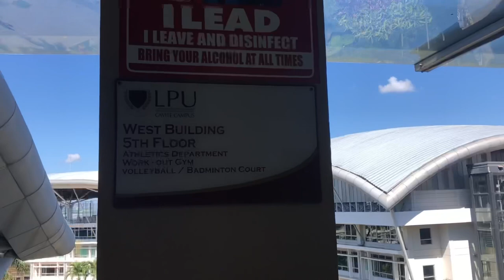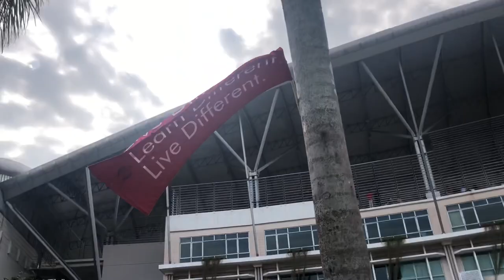SHORT CLIPS | LYCEUM OF THE PHILIPPINES UNIVERSITY | CAVITE